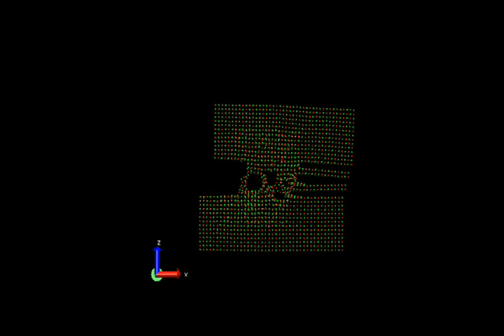Multiscale Modeling of Dynamic Crack Propagation: Mixed Mode Fracture of Magnesia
A multiscale approach is employed to solve a center-cracked problem with the purpose to redefine fracture toughness and to simulate different modes of crack initiation and propagation. The specimen is divided into three regions: (1) far field, modeled by classical fracture mechanics, (2) near field, modeled by a multiscale field theory and analyzed by a generalized finite element method, and (3) crack tip atomic region, modeled by molecular dynamics. The exact and analytical solution of the far field is utilized as the boundary condition at the interface between the far field and the near field. The interface between the near field and the crack tip atomic region is treated by full blown interatomic forces. In this work, crystals of perovskite (barium titanate) and rocksalt (magnesia) have been studied. Fracture toughness at atomic scale is defined as a material property associated with instability of MD simulation.